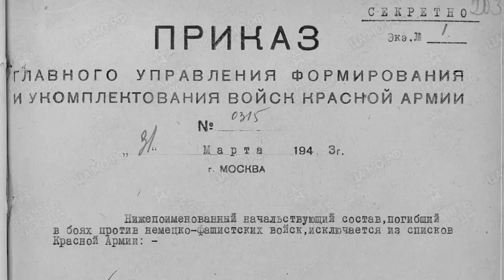Подвиг лётчика Баранова Михаила Дмитриевича. Герой Советского Союза. История человека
Баранов Михаил Дмитриевич в свои юные годы стал довольно опытным лётчиком и встретил Великую Отечественную в полной своей силе. Лётчик Баранов, командуя звеном, делал несколько вылетов в день и за два месяца Великой Отечественной не потерял ни одного самолёта своего звена. Но главный свой подвиг Баранов Михаил Дмитриевич совершил в августе 1942 года. После этого он стал знаменит на всю страну, и именно за этот подвиг лётчика, Баранов Михаил получил звание Героя Советского Союза.